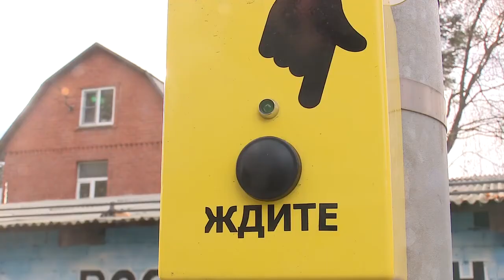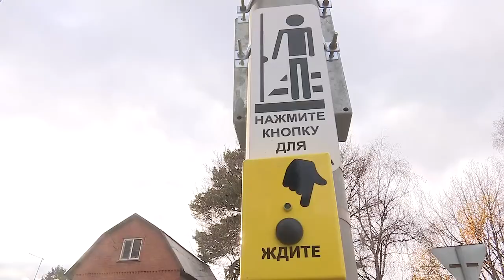Устранение “глупой” пробки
Для проблемы «глупой» пробки у новой эстакады в селе Жаворонки нашлось “умное решение”.